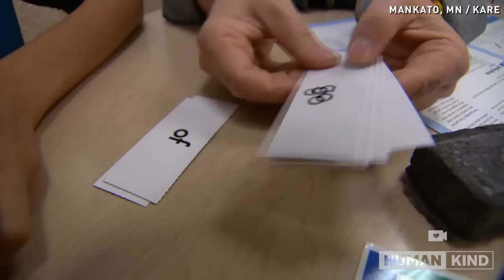How 5th graders treat their bullied classmate will inspire you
After a group of 5th grade boys noticed a classmate with a learning disability getting teased, they banded together and made him a part of their gang.

Boyd Huppert, KARE - All the students at Franklin Elementary in Mankato, Minn. start every day with the Pledge of Allegiance.

But the "justice for all" part belongs to five fifth-grade boys.

"Why pick on someone," Jack Pemble begins to ask, as Jake Burgess finishes his question, "who has special needs?"

They're talking about James Willmert, a fifth-grader from another classroom, with a learning disability. Which, it turns out, can get a guy teased.

Jack and Jake had seen it happening on the playground while hanging out with their friends Gus Gartzke, Tyler Jones and Landon Kopischke.

"They were like, using him and taking advantage of him," Jake explains. "Because he's easier to pick on, and it's just not right," Jack adds.

Which is why Gus, Tyler, Landon, Jake and Jack decided this year they would have James' back.

At lunch, the five boys invite James to their table.

"It really kind of makes you proud to be their teacher," says Mallory Howk, who has spent the year with the five attentive boys in her fifth-grade class.

Howk believes the school's anti-bullying lessons must have struck a chord with the boys, but their kindness has gone beyond even her expectations.

James' mom's too.

"He used to not want to go out for recess or anything, it would be like a struggle," says Margi Willmert, James' mom. "And now he can barely eat his lunch to get outside to play with those guys."

The more the boys play with James, the more they learn about him.